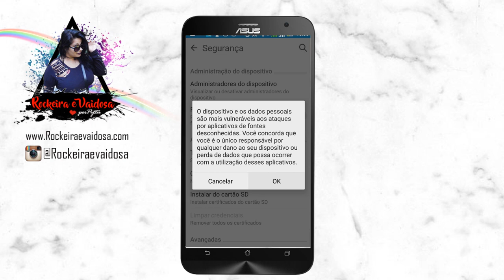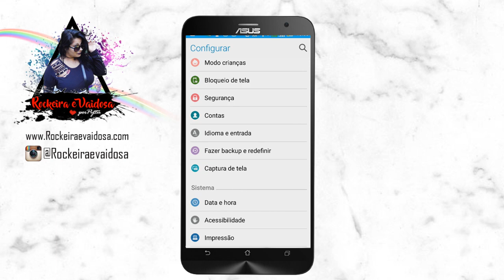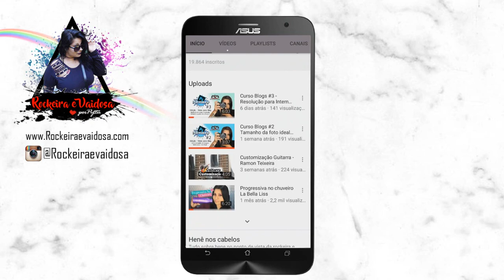Filtro Vsco Cam Gratuitos Rockeira e Vaidosa Paula Leticia Pyttú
Paea Baixar o Aplicativo siga todas as configurações recomendadas no vídeo.
➟ Email para contato profissional: assessoria@Rockeiraevaidosa

●Caixa Postal: Em Andamento
► Equipamentos ◄
➟Câmera: Canon T5
➟Lentes: 18-55mm Canon
➟Editores: Sony Vegas Pro 11 e Wondershare Filmora